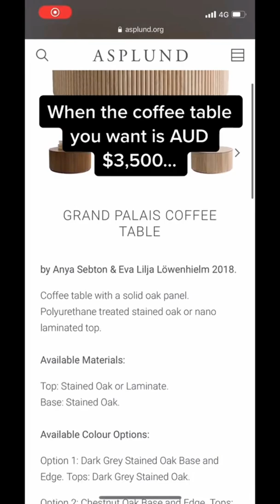Simple DIY home decor ideas - افكار سهلة لديكور المنزل✨